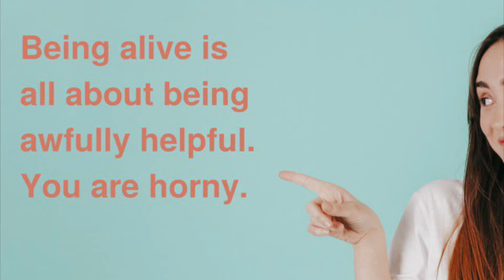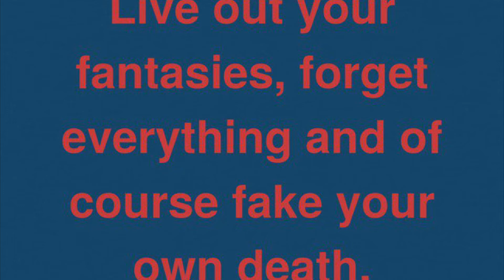“inspirational” quotes (part 4)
sorry i dont have a very consistent schedule, i just moved into a new house so theres a lot of stuff to do
ALSO
im getting a cat!

(also just a friendly reminder that these quotes do not reflect my views on the world, so please do not attack me)

bgm is Big Sky by Hans Zimmer
quotes are generated from inspirobot.me